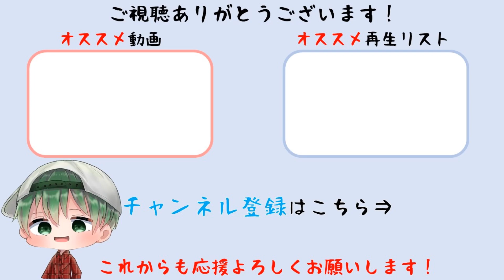【鈴蘭の剣】愚者の旅路 第九章「鳥かご」9-4 滅びゆく勇気4(ハードモード) 【PC版】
愚者の旅路 第九章「鳥かご」9-4 滅びゆく勇気4(ハードモード) をプレイしています。